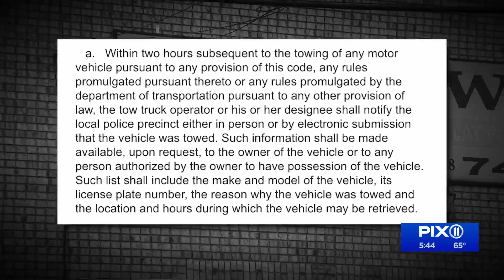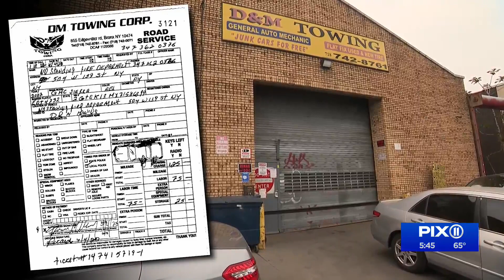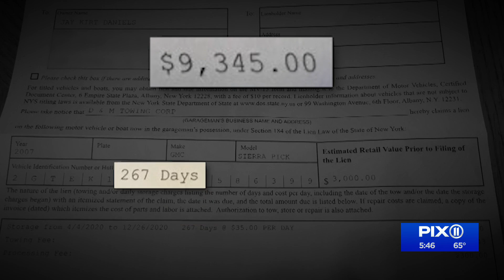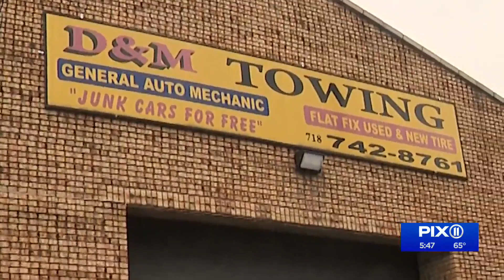Man has truck stolen, tow company wants him to pay for it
An HVAC workers for a local school district is being told he needs to cough up $4,000 to get his stolen car back. But he wasn't informed that it was towed -- or even that his truck had been found.